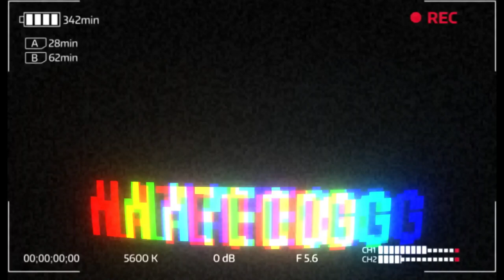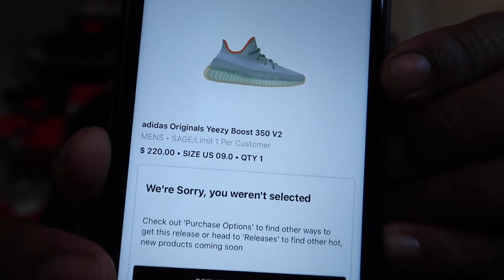EARLY LOOK!! 2020 JORDAN 5 "FIRE RED" REVIEW & ON FEET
This is a review of the Jordan 5 in the Fire Red color way that releases in the year  2020.
tell me what you think of the shoe and will you be picking these up?